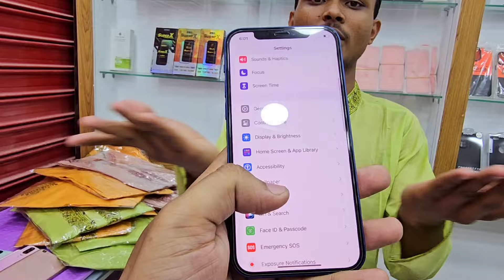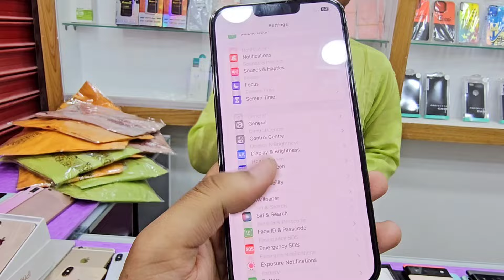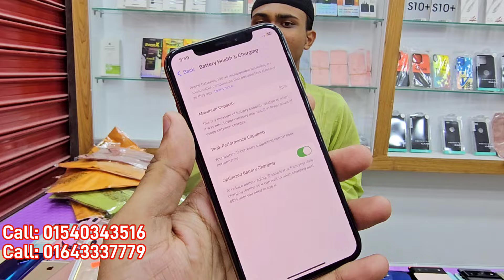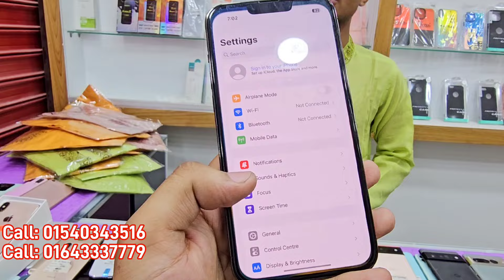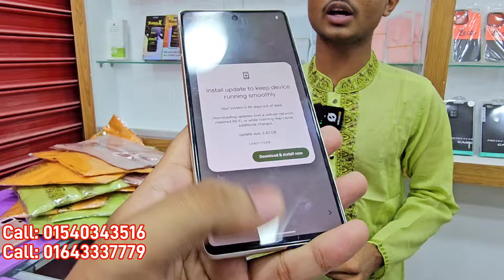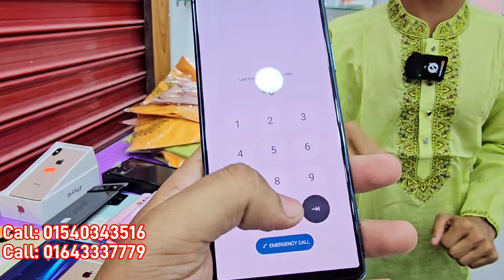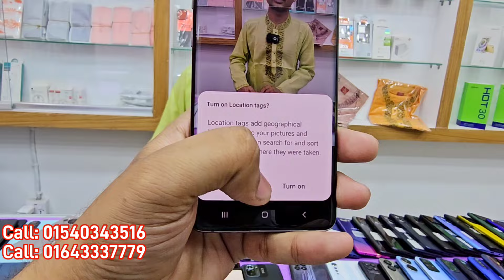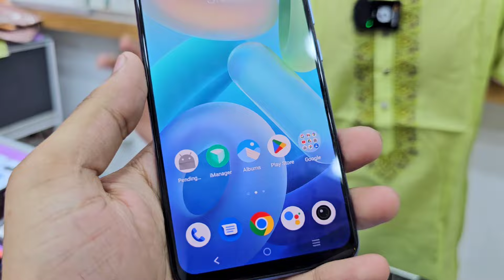Used mobile phone price in Bangladesh 2024😱Samsung phone price in Bangladesh🔥used iPhone price in BD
pixxel 4